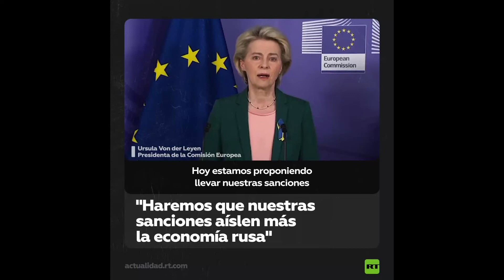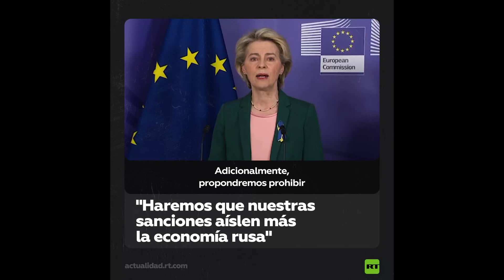En la provincia de Lima (Perú), los trabajadores del transporte peruano bloquearon varias carreteras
00:00 En la provincia de Lima (Perú), los trabajadores del transporte peruano bloquearon varias carreteras en protesta por el encarecimiento del combustible y la inflación
00:59 Incautan en España un yate de propiedad rusa
01:59 La Armada rusa lanza siete misiles Kalibr a objetivos ucranianos desde el mar Negro
03:10 La Comisión Europea anuncia un quinto paquete de sanciones para Rusia